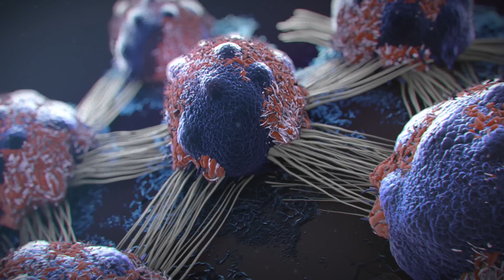Scientists Have Just Announced They've Found Something Disturbing In 80% Of The American Population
Scientists have just announced they've found something disturbing in 80% of the American population. Today, we take a look at what scientists have found in 80% of the American population.

Scientists have just revealed they've made a disturbing discovery. More than 80% of Americans ranging from both children and adults had a weed-killing chemical inside them, and further research showed that this chemical has a direct link to cancer. Scientists have called the results disturbing and concerning.

The initial report was carried out by scientists, and they found that over 2,300 samples taken from a group of Americans, which varied in ages in order to give the best representation of the general population.